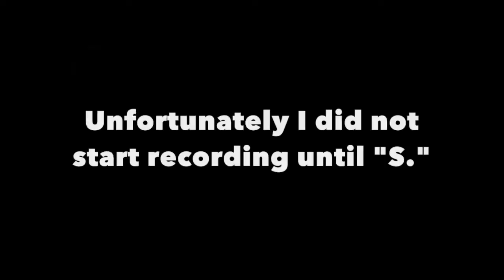Saying Alphabet Backwards While Jumping Rope